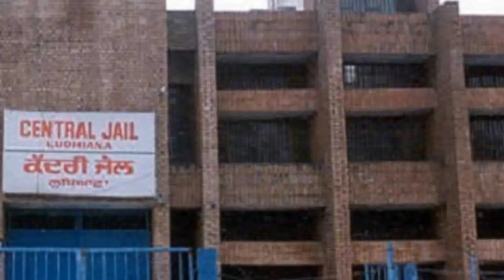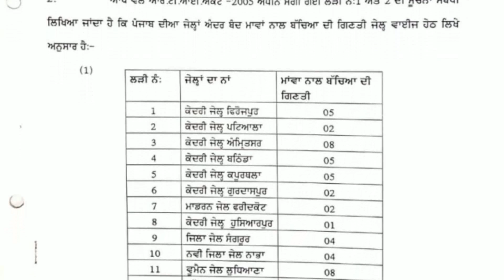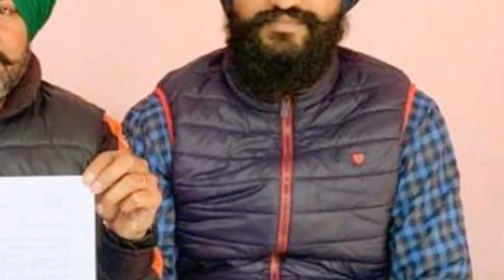ਆਰ ਟੀ ਆਈ ਨੇ ਕੀਤਾ ਵੱਡਾ ਖੁਲਾਸਾ: 46 ਬੇਕਸੂਰ ਮਾਸੂਮ ਵੀ ਬੰਦ ਆ ਪੰਜਾਬ ਦੀਆਂ .ਜੇ.ਲਾਂ ਵਿੱਚ